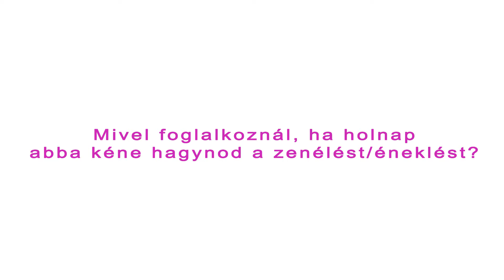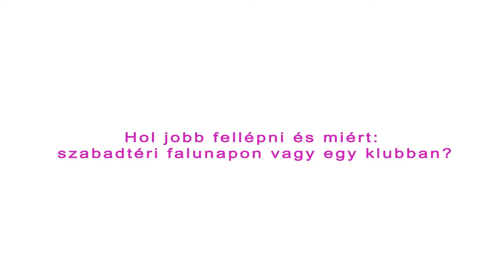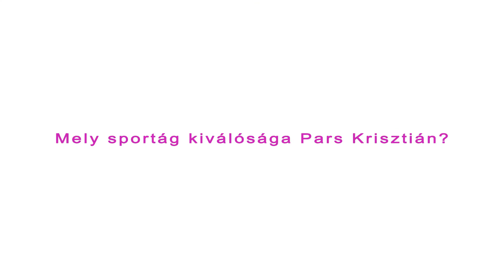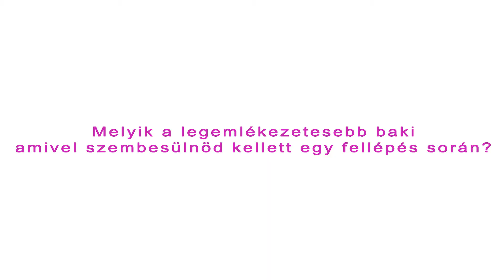MIX - DJ Szatmári vs. Jucus